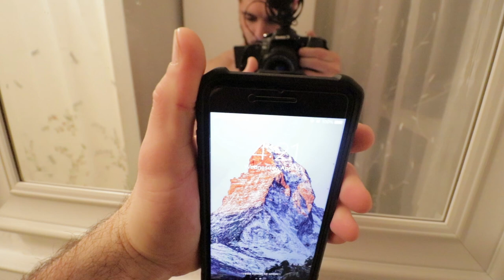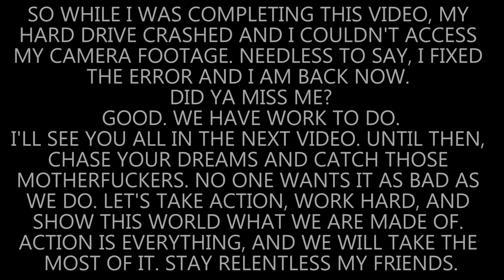Best Shoes For Knee and Foot Pain! (Plantar Fasciitis and Patellar Tendonitis) NO MORE PAIN!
Best Shoes For Knee and Foot Pain! (Plantar Fasciitis and Patellar Tendonitis) GET THE SHOES
Topics in this video include the best shoes for knee pain, the best shoes for foot pain, and how to help your patellar tendonitis and plantar fasciitis.

HOKA BONDI 5
HOKA BONDI 6

EVOLUTIONX RESISTANCE BANDS
BLACK MINI BAND
WEIGHTED VEST
JUMP ROPE
MEDICINE BALL
FOAM ROLLER
KNEE SLEEVES

OXIMEGA GREENS DRINK
AMINO ENERGY
SYNTHA 6 WHEY PROTEIN
OPTIMUM NUTRITION CASEIN PROTEIN
DEXTROSE POWDER
CARBO GAIN POWDER

ABOUT THIS VIDEO:
Within this video I give you what I believe is the best shoe for patellar tendonitis and plantar fasciitis, and how you can help stop the discomfort of your foot and knee pain.